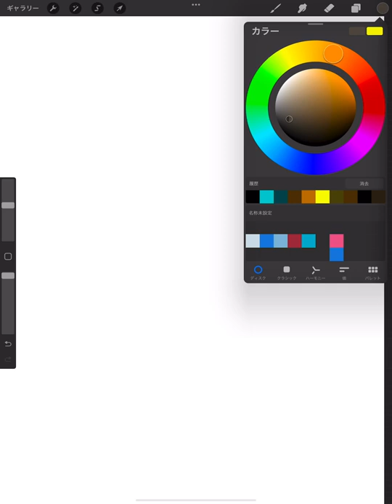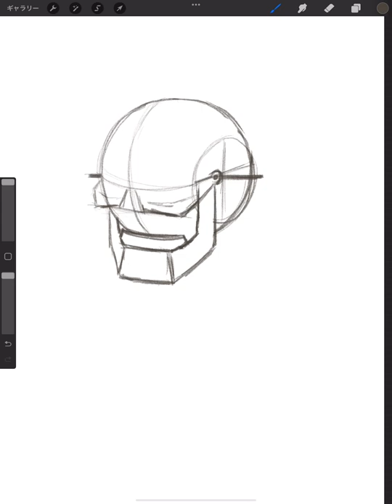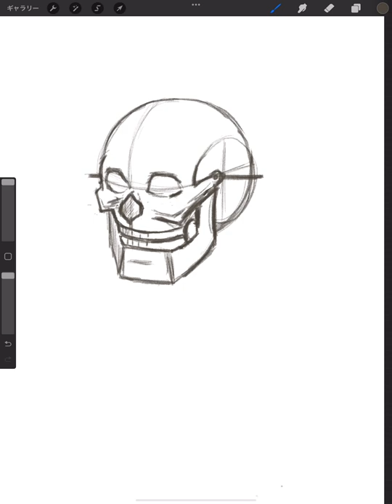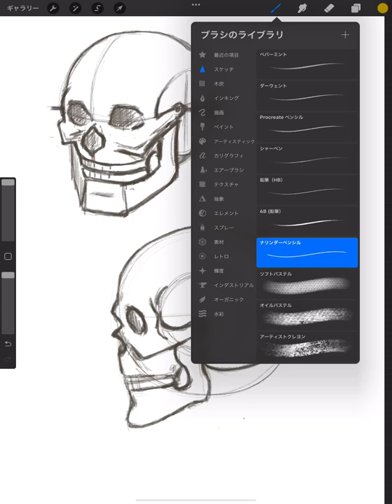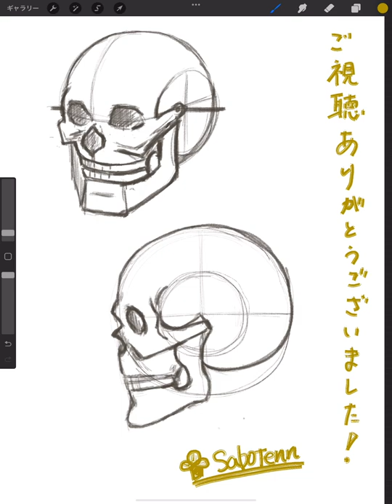🎨絵を描く練習✍️【113】頭蓋骨🦴 ★6倍速 📚参考本：やさしい顔と手の描き方／A・ルーミス 著